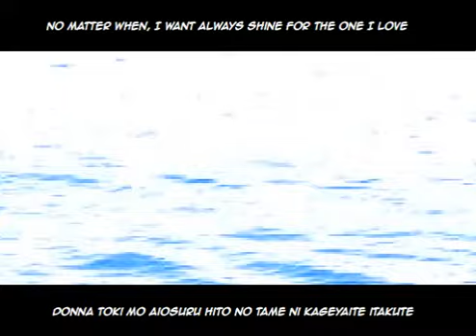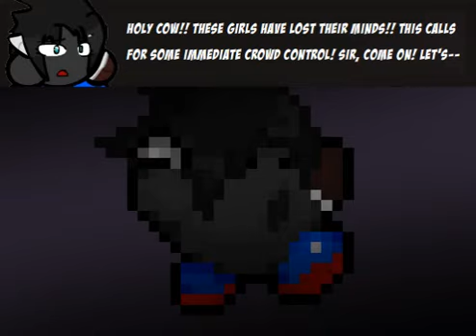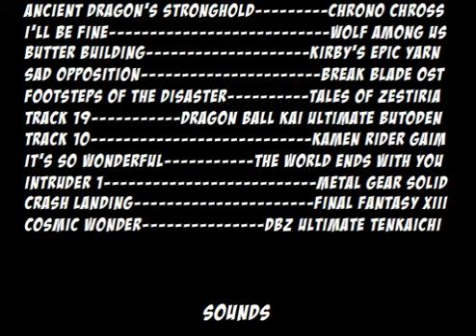Spirits Excel! Episode 02 "Monsters in the Maze" (REUPLOAD)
Hey guys, so I'm sure I've probably been caught uploading this multiple times already, but it's cus I've been dealing with youtube hitting this multiple times trying to strike down songs that are used and I've been paranoid on what needs to be taken off and what doesn't. So I tried this and it seemed to work fine, so hopefully everyone can see this video now. Anywho, enjoy!

Big thanks to DestructionSeries, LoneAlchemist, AceofspadesTH, VicTE Double S Animations, and tons of other people I who've helped me out on SoleRuin.com. Come by there, lots of cool KirbyFC artists and animators!